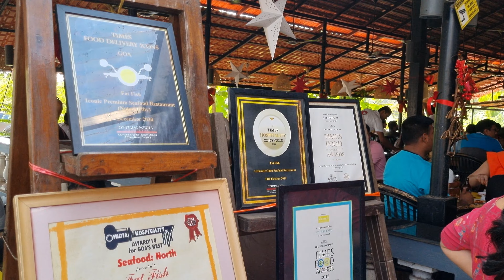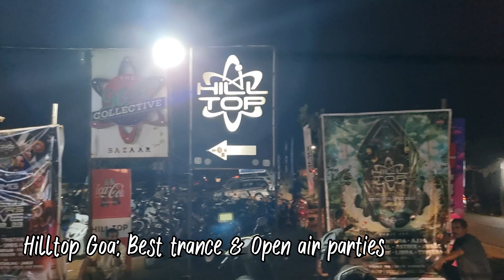Best Cafes & Clubs in Goa | Travel guide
In this Vlog, You get to know where to go and eat amazing foods & top clubs for partying in Goa.